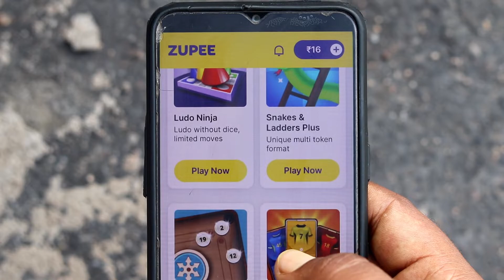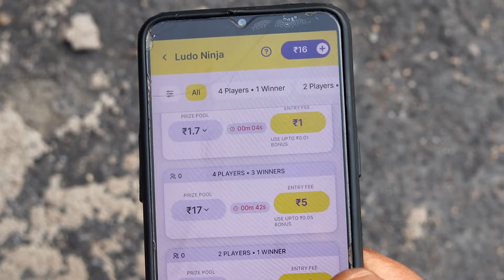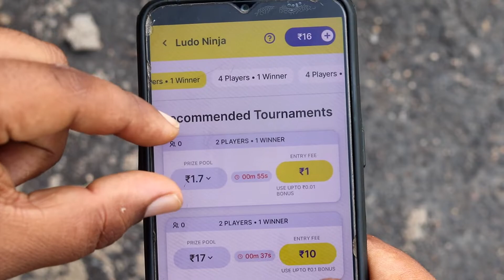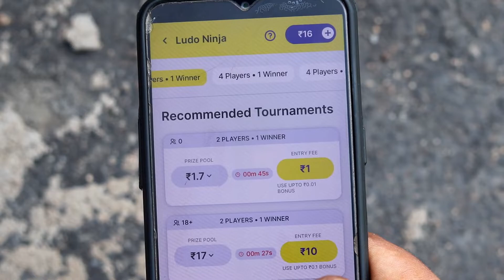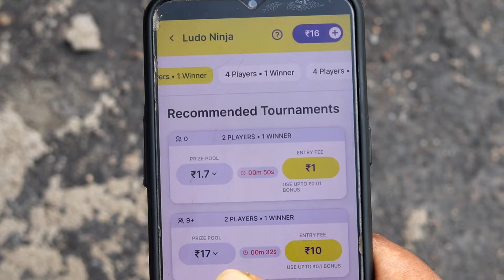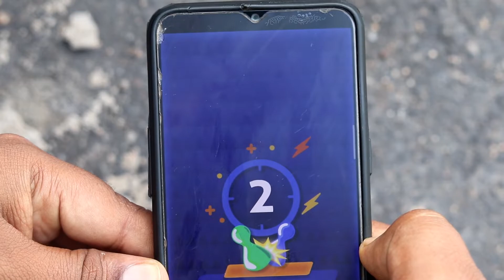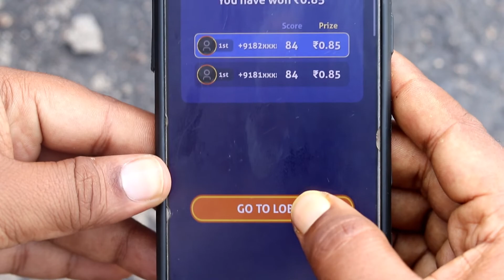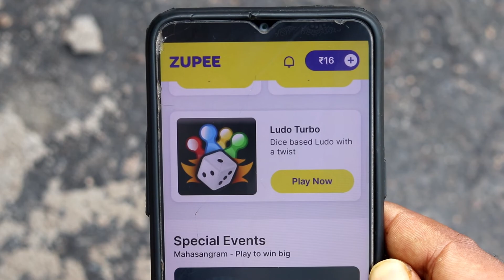zupee me ludo ninja kaise khele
AAJ IS VIDEO ME MAIN AAPKO BATAUNGA KI ZUPEE ME LUDO NINJA KAISE KHELE | ZUPEE ME LUDO NINJA GAME KAISE KHELTE HAI  | ZUPEE MEIN LUDO NINJA GAME KAISE KHELE

Title: zupee me ludo ninja kaise khele
Edit Softwere: Filmora9
Uploader: Armaan Kashyap
Connect with TECH ARMAAN YOUTUBE CHANNEL

zupee me ludo ninja game kaise khela jata hai
zupee me ludo ninja game khelkar paise kaise jite
zupee me ludo ninja game khelkar paise kaise kamaye